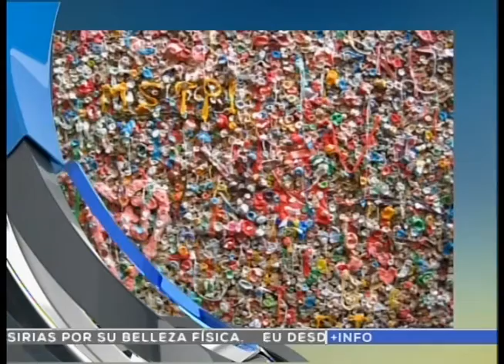Las buenas noticias 20/nov/2015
Esta jornada también hubo buenas noticias y aquí las tienes.